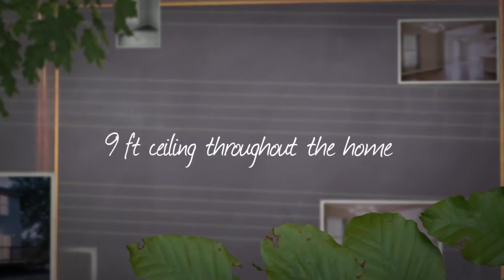528 S Park Video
This 1895 Craftsman is on one of Walla Walla's beautiful tree lined streets. Surrounded with similar gorgeous historical homes, picture yourself enjoying the seasons from the wrap around front porch. This home, with 9 ft ceilings, is updated with open living concept on main floor. Front room features a great island eating bar, beautiful staircase, and light-filled access to back deck. Main level has bdrm/office and bath. 2nd story has historical sun-room, bath, 2 bdrms, 1 office. A romantic turn-of-the-century home you won't want to miss.